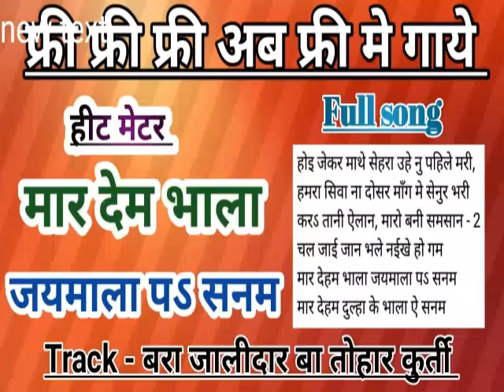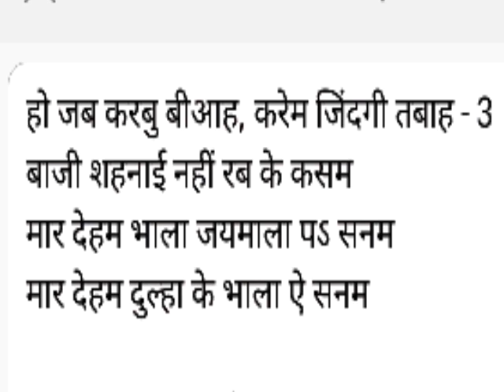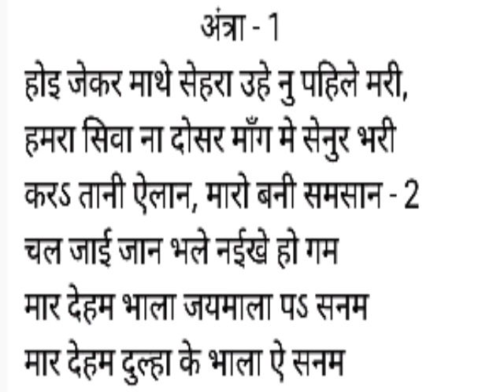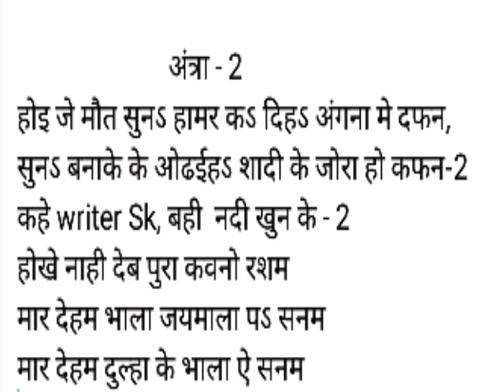bhojpuri new song। मार देहम भाला जयमाला पऽ सनम। bhojpuri new song 2019